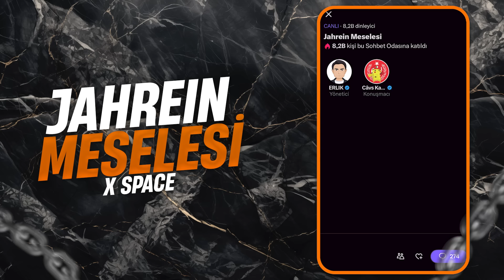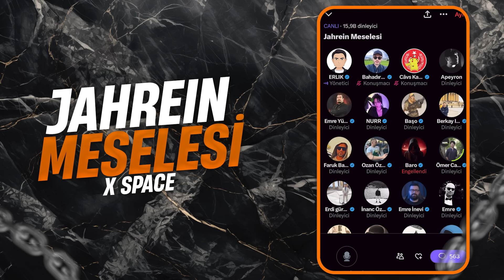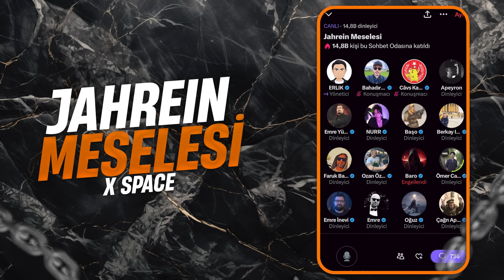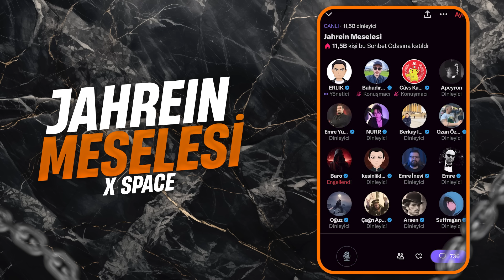JAHREİN MESELESİ SON GELİŞMELER X SPACE